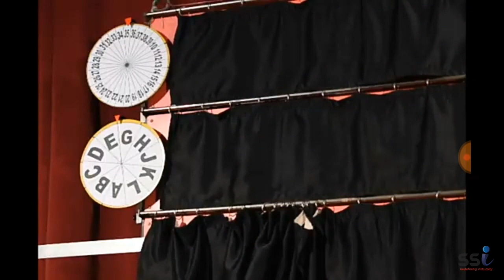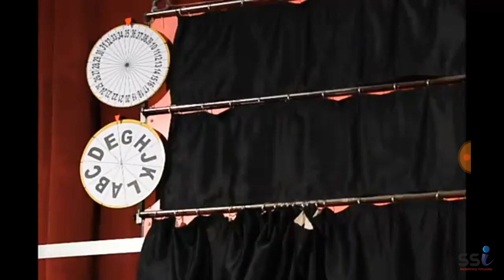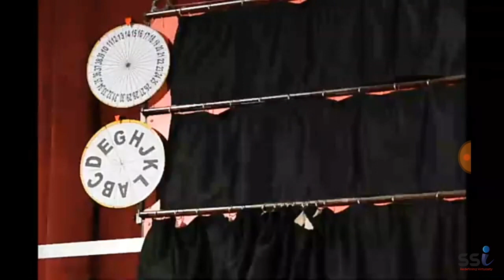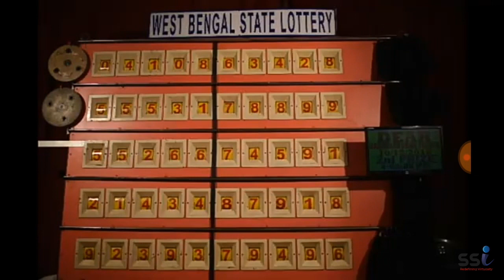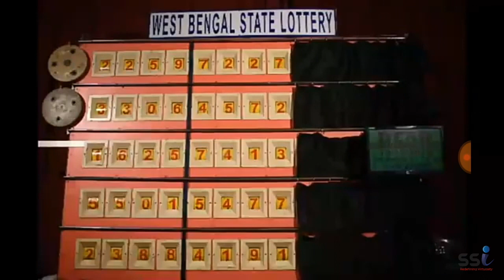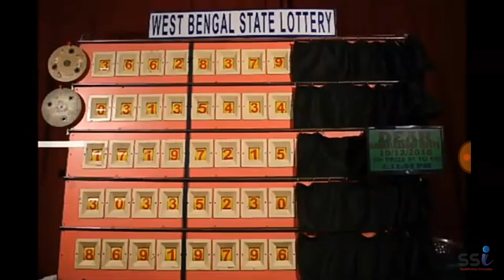West Bengal State Lottery Live Result | Banga Lakshmi Teesta 10/12/2018 (04:00 PM) Result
Draw Date: 10 December 2018; Name: Banga Lakshmi Teesta Lotteries; Source: West Bengal State Lottery Results; Time: 04:00 PM; Type: Afternoon Lottery Results, Monday December 2018 04:00 PM (10/12/2018)